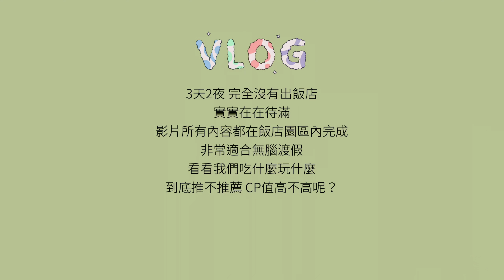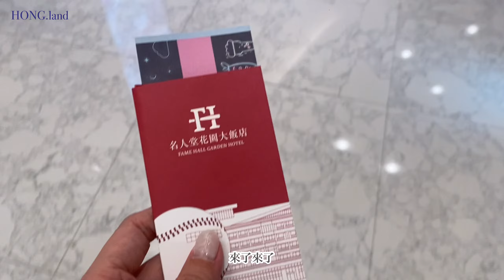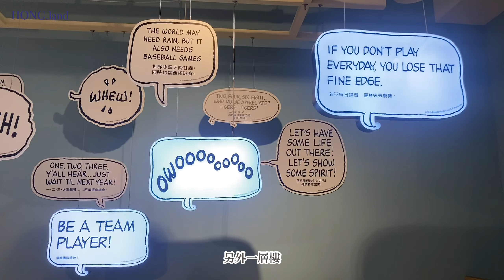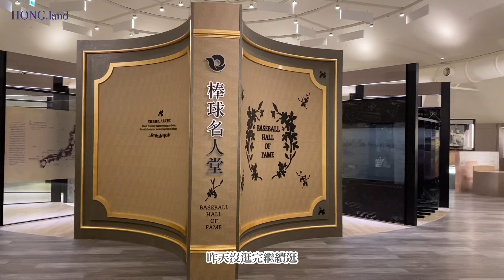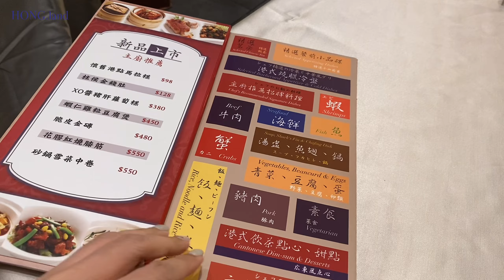【飯店開箱】名人堂花園大飯店｜3天2夜不出飯店可以幹嘛｜史努比小樂園｜無邊際泳池｜滿滿吃喝玩樂｜棒球打擊體驗｜호캉스｜브이로그｜Hotel Vlog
第一次在飯店3天2夜待好待滿
整個園區有很多可以參觀可以體驗的項目
小小度假村的感覺
應該是近期覺得CP值高又滿意的飯店了
趕快來看看我們在飯店做了什麼
還有很多設施沒體驗到
歡迎一起分享還有什麼可以玩

인스타生活有的沒吃吃喝喝看IG